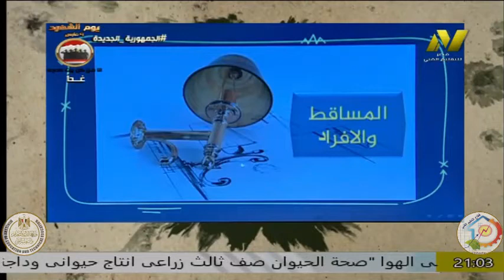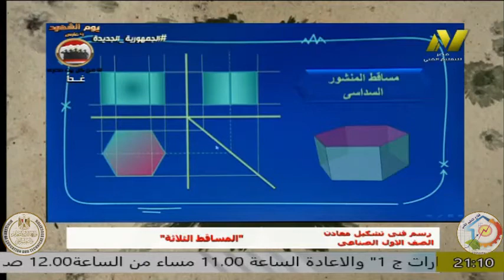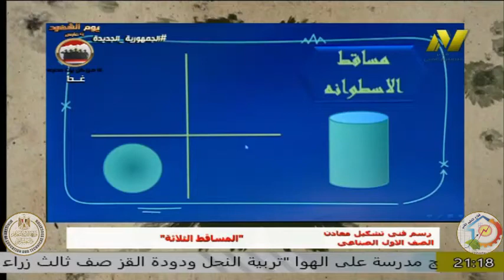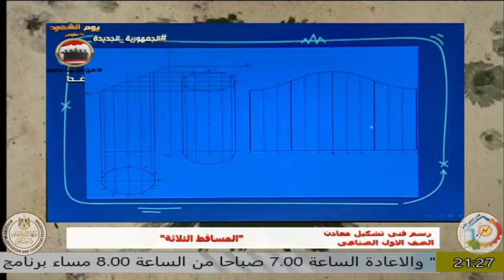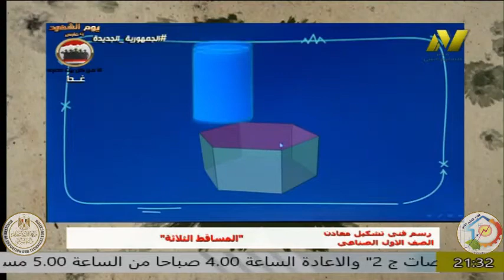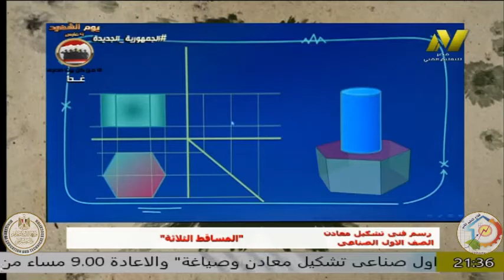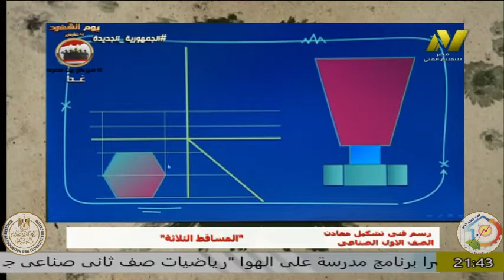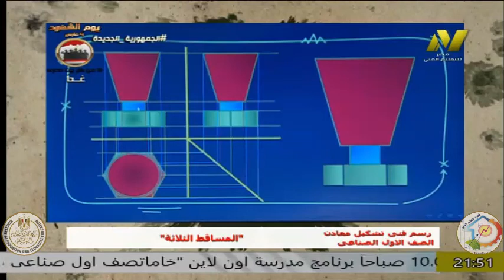الصف الاول صناعى - تشكيل معادن - المساقط الثلاثة - الرسمالفنى - اخمدعيدالعزيز